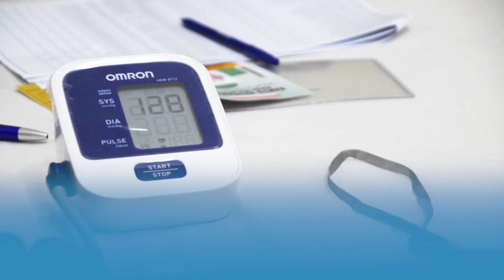PPIH PROVINSI JAMBI TAHUN 2024 PASTIKAN KESIAPAN SARANA PRASARANA KESEHATAN DI ASRAMA HAJI